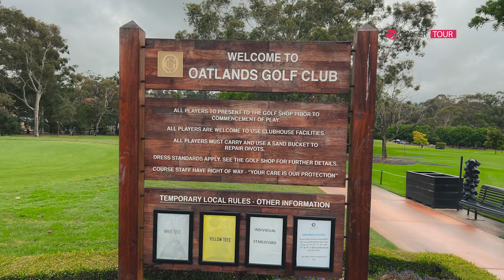Another Golfer Tour event at the tier-one, private Oatlands Golf Club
What.a.day!

Our field of golfers had an absolute ball experiencing the beauty of Oatlands Golf Club and the fun of our 2-person ambrose events. Located minutes from the Parramatta CBD and approximately half way between the Sydney CBD and the Blue Mountains, the course certainly didn't dissapoint.
Want to join the Golfer Tour and play more courses like this?